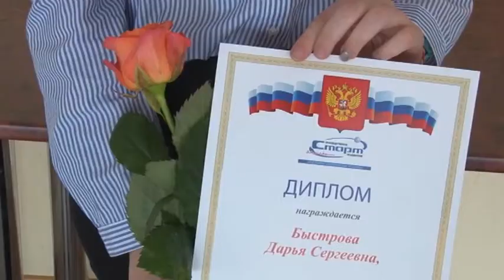В Заречном подвели итоги XXII заводской олимпиады